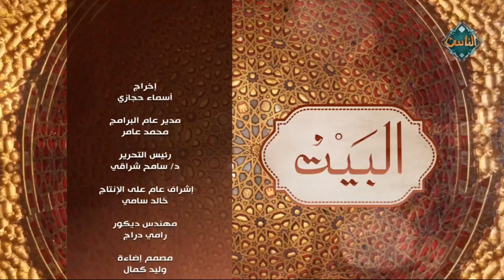البيت| مع د. فاطمة عنتر عن مفاهيم الحياة السعيدة في البيوت (الحلقة كاملة) 17-8-2023